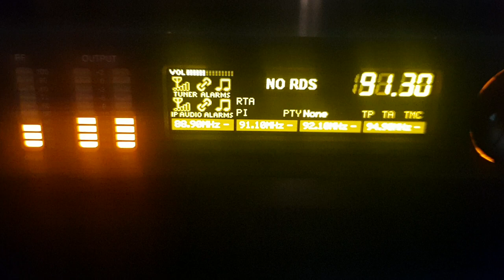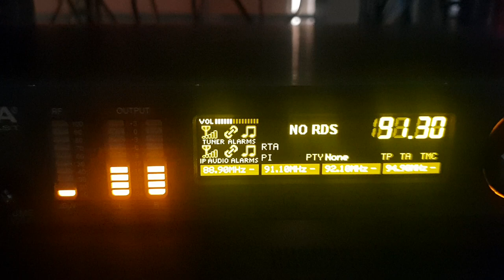Indonesian FM DX, 4000+ km (unknown station 😢 ) 12.48 pm, 26.12.22